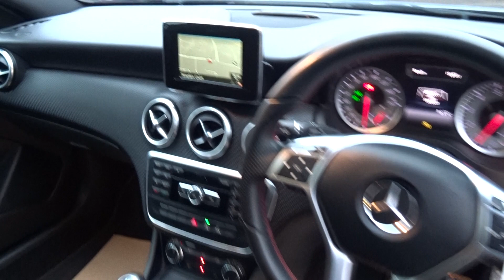Mercedes A200 AMG Sport - £11850